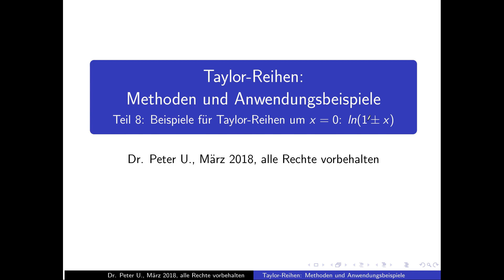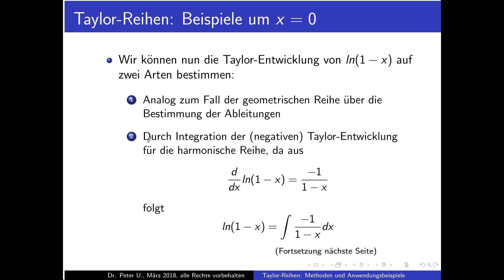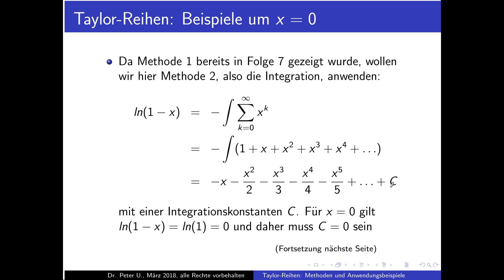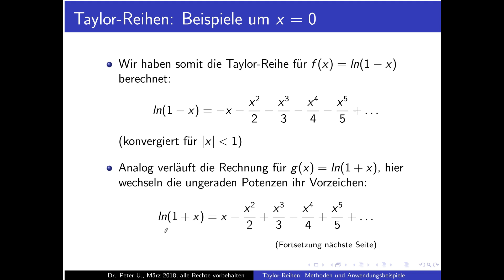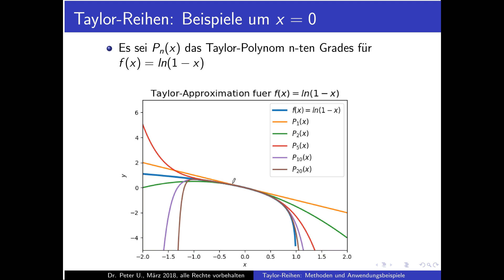Taylor-Reihen Teil 8: Die Logarithmusfunktion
Teil 8 der Reihe über Taylor-Entwicklungen: Entwicklung von f(x)=ln(1+x) und f(x)=ln(1-x) um die Stelle x=0